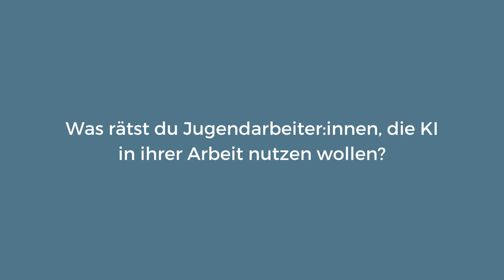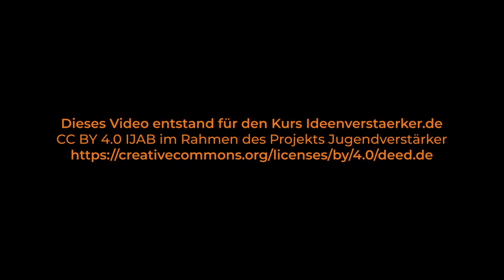Ideenverstärker | Sabine Humpf „Rat an Jugendarbeiter:innen, die KI in ihrer Arbeit nutzen wollen“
📺 Sabine Humpf „Was rätst du Jugendarbeiter:innen, die KI in ihrer Arbeit nutzen wollen?“